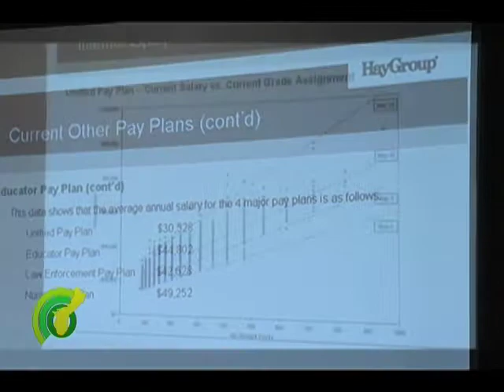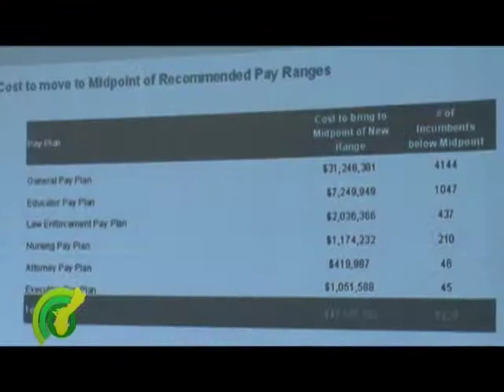Hay Group Study Estimates Gov Guam Employees Behind Mainland Pay Scale